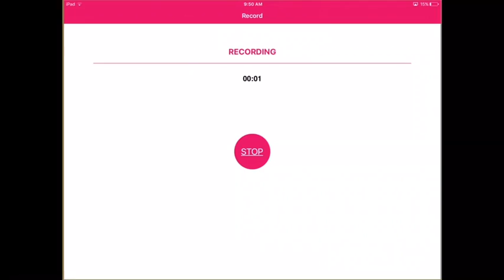Minecraft Skywars (2) We're Doing Great!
Skywars is a game in Minecraft starting off with people in islands in the sky. They bridge for battle and resources, seeing who is the last one standing. Can Andrew be the last one standing, or can he be the failure he is in Skywars?

We actually step up our A-Game and win!